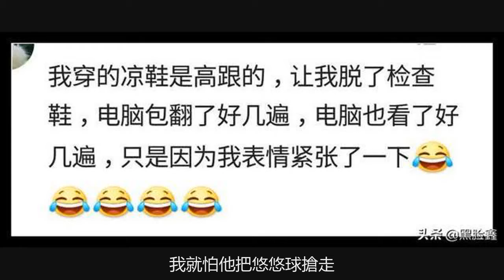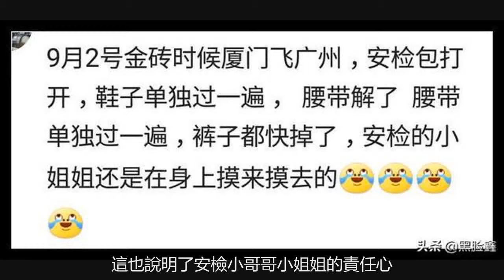過安檢你都遇到過哪些趣事呢？工作人員:大家小心！她有槍！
外國小哥過安檢小哥第一次運毒，沒經驗，毒品稀釋後裝飲料瓶裡隨身帶了，安檢員讓他喝一口。小哥各種理由推脫引起了懷疑，但是安檢員仍然堅持讓小哥喝，結果傻小子喝了一大口之後掛了！